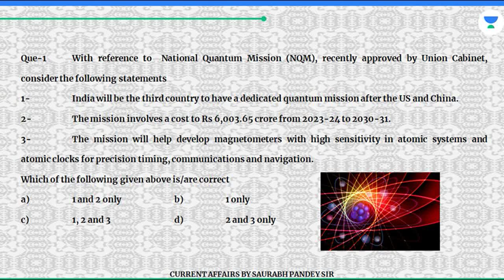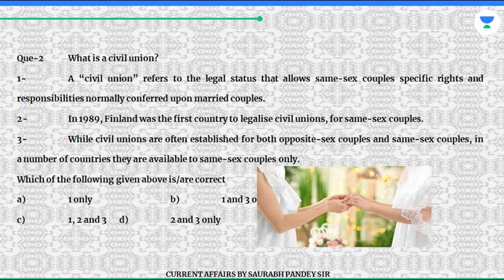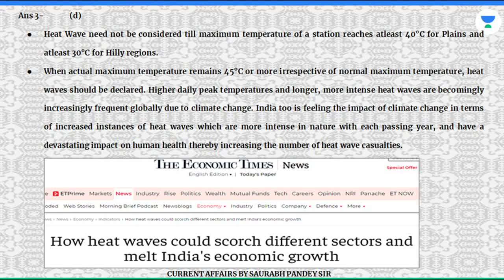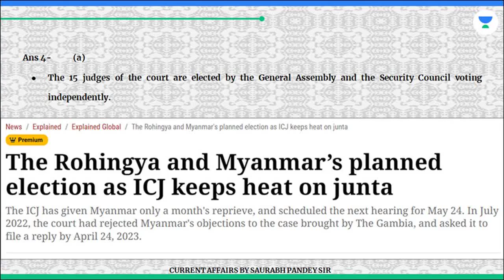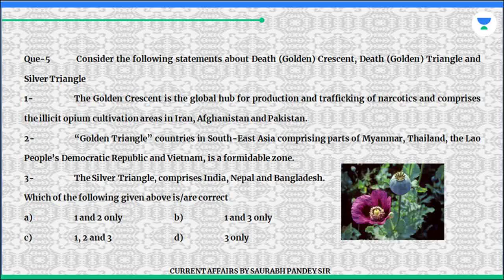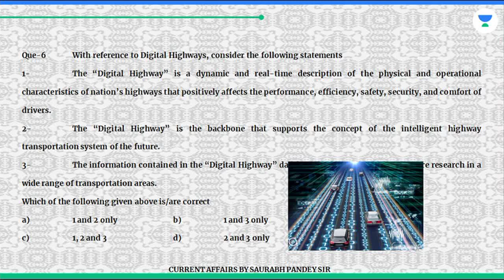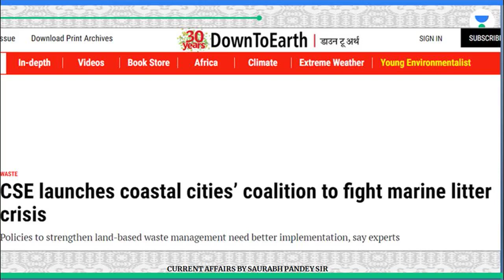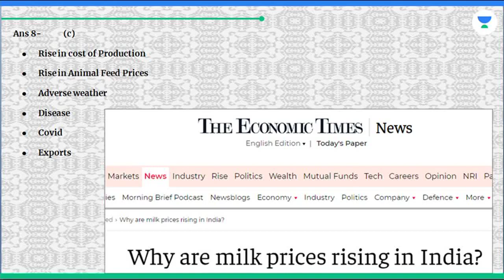24rth April 2023 Pre-Booster | U IAS, Quantum mission, Ocean Litter, International court of justice